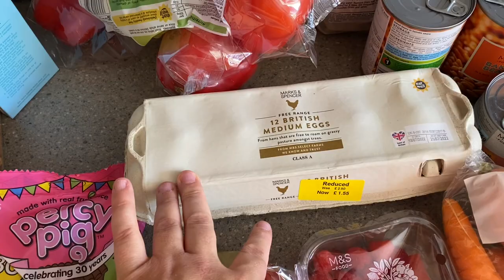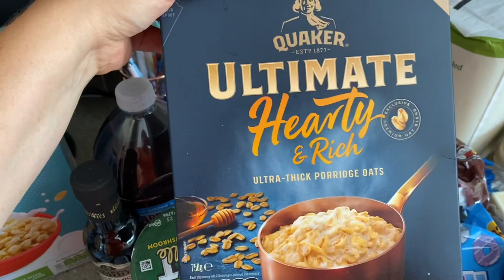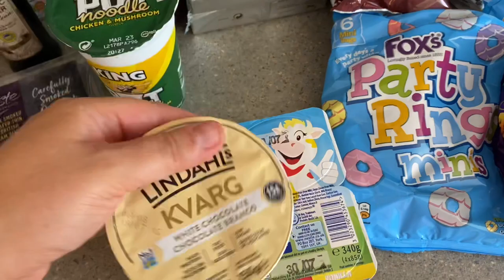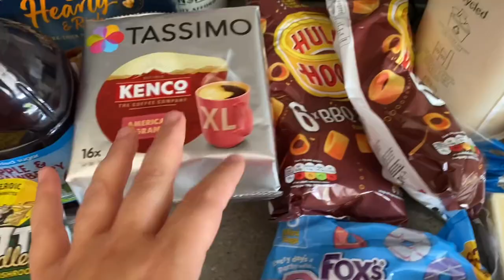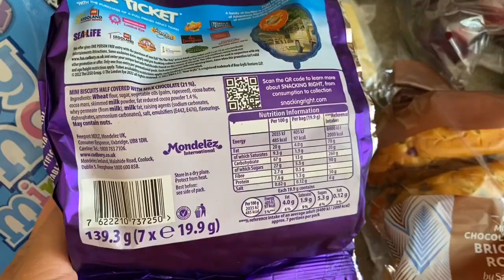M&S & Sainsbury’s food shopping haul | Family grocery haul UK | Slimming World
This is our grocery shopping haul from Marks & Spencer and Sainsburys.

Leanne x